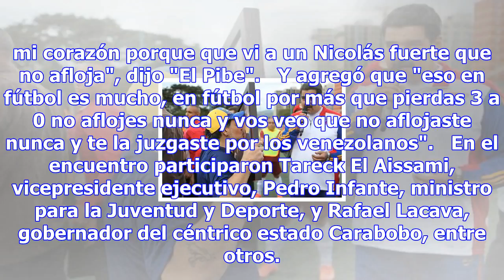Maradona y maduro jugaron un amistoso - deportes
Maradona y Maduro (foto: EPA) 12:05, 08 nov•CARACAS•Redacción ANSA    (ANSA) - CARACAS, 7 NOV - El e...